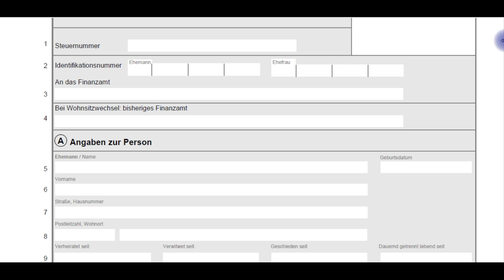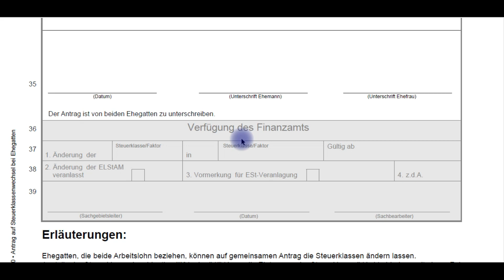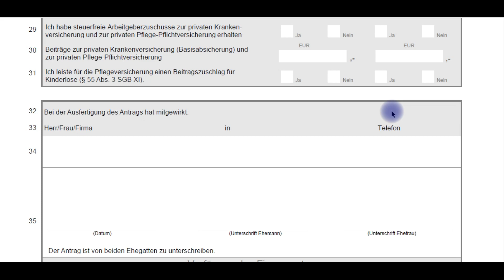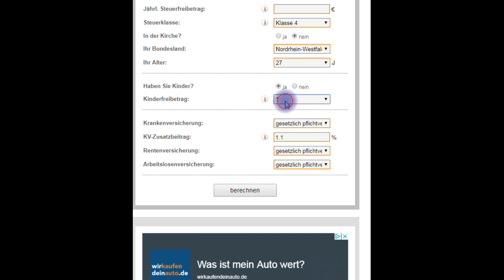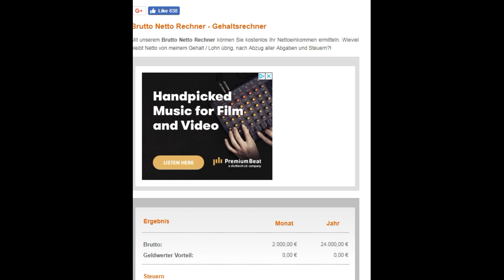فيديو هام جداً لدافعي الضرائب في ألمانيا و اختلاف Steuerklasse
معلومة سريعة ومفيدة للأشخاص المتزوجين يلي بيدفعوا بيشتغلوا وطبعاً لازم يدفعوا ضرائب في ألمانيا
رابط الطلب: